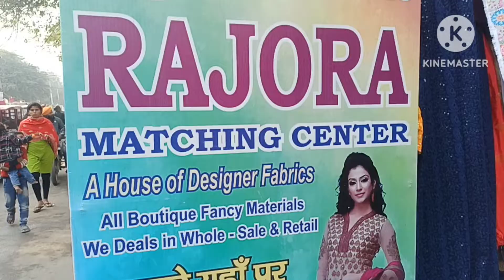Winter Designer फैब्रिक कम दाम में💃🔥Winter collection😍KATRAN MARKET MANGOLPURI,Latest collection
Address:-Rajora Matching Center
Shop no. 36,katran market
mangolpuri, Delhi 83

Hello Everyone 🥰!